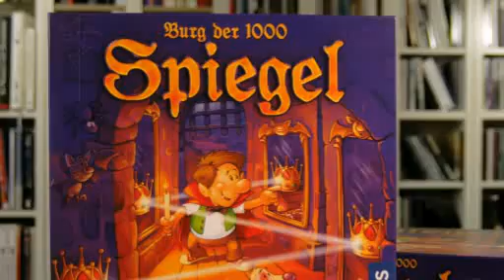"Burg der 1000 Spiegel" von Inka Brand und Markus Brand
Der kleine,freundliche Vampir Victor haust auf einer riesigen Vampirburg. Doch die „Burg der 1000 Spiegel hat so viele Zimmer,dass er sich kaum zurechtfindet! Wie soll er da nur sein Lexikon der grusligsten Vampire wiederfinden,in welchem Raum steht noch mal die Schatztruhe und wo verflixt hat sich sein Hund Vampi wieder versteckt? Helft Victor,alles wiederzufinden! Späht dazu durch das offene Fe